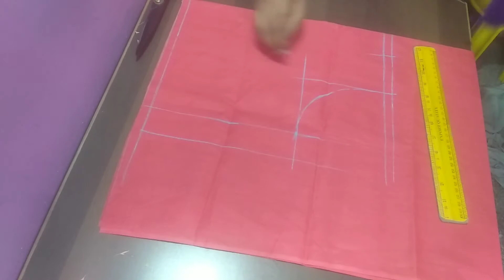Easy method Lining blouse cutting 100% no alteration/ಮನೆಯಲ್ಲಿ ಸ್ಟಿಚ್ಚಿಂಗ್ ಮಾಡೊ ಹೆಂಗಸರಿಗೆ100%Use ful#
Easy method Lining blouse cutting 100% no alteration/ಮನೆಯಲ್ಲಿ ಸ್ಟಿಚ್ಚಿಂಗ್ ಮಾಡೊ ಹೆಂಗಸರಿಗೆ100%Use ful#tailoring

Easy method Lining blouse cutting

Blouse cutting video/tailoring class/beginners stitching class all in one tailoring tutorials

hi everyone I'm Shobha kumar kannada youtuber from Gelathi

Tq for the supporting and watching the video 🙏